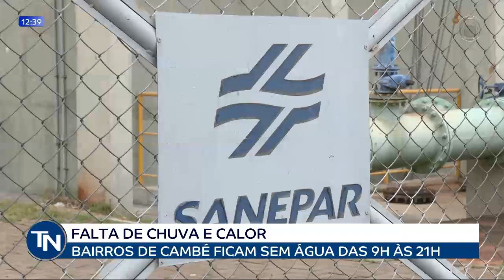18-01-24 Sanepar segue com restrições no fornecimento em bairros de Londrina e Cambé